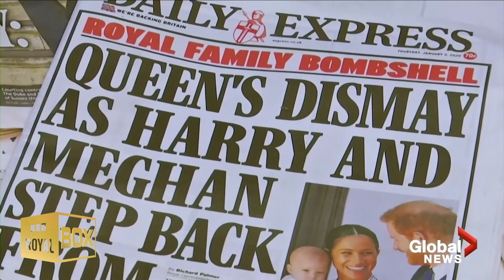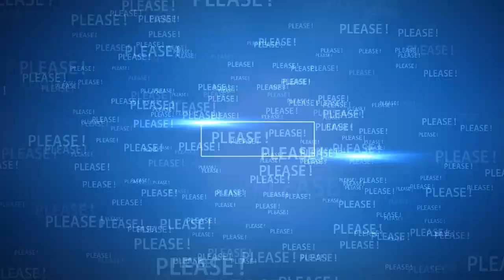His best and true life | Prince Harry